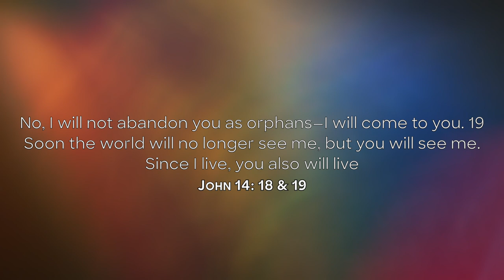40 Days of Fasting & Prayer | Day 18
Jacob goes to the land of his relatives